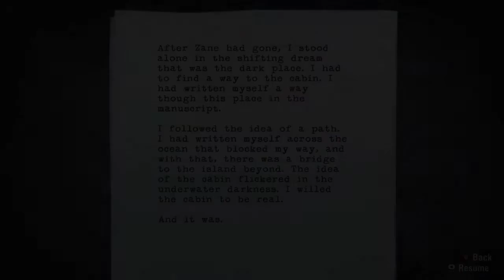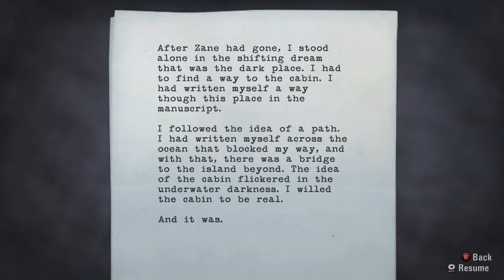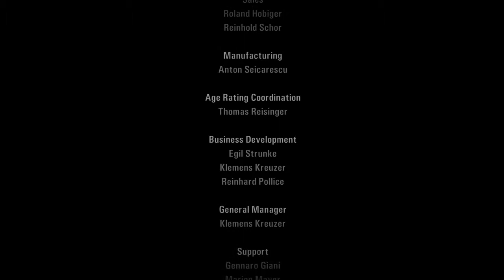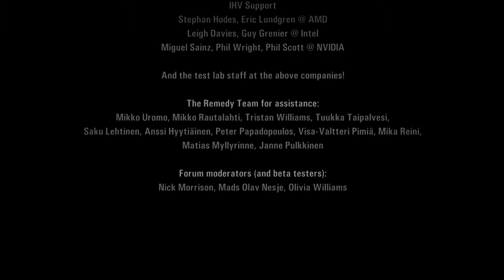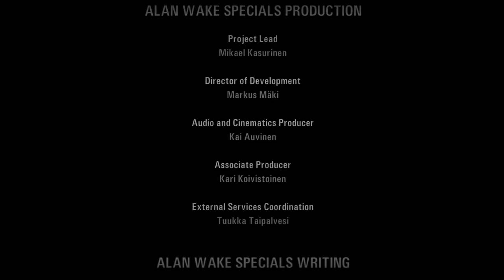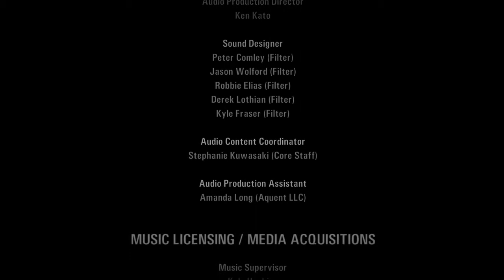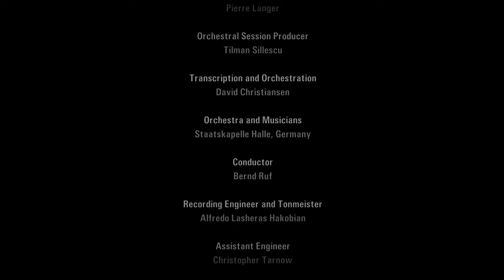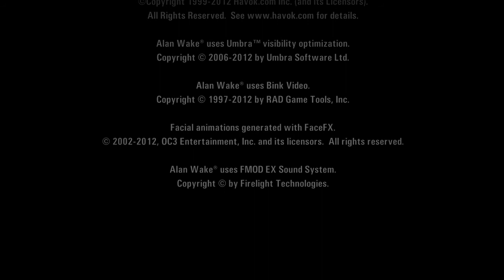Let's Play | Alan Wake 20 - I'm stepping through the door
And I'm floating in a most peculiar way
And the stars look very different today